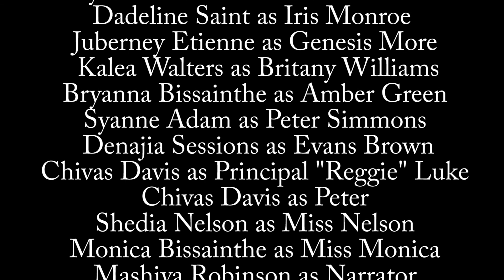ABBE MOVIE : Urgent Inc